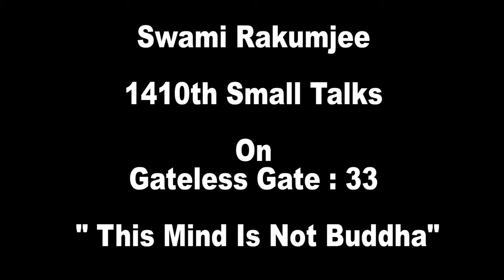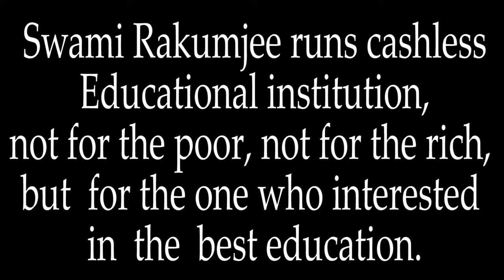Zen Story Gateless Gate : 33 - This Mind Is Not Buddha by Swami Rakumjee|1410